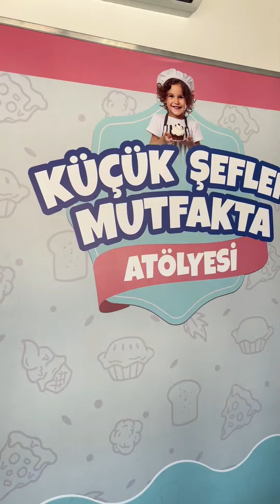Küçük Şefler Mutfakta Atölyesi-Molla Yegan Çocuk Üniversitesi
Ellerindeki malzemeler ile enfes kurabiyeler hazırlayan minikler, Küçük Şefler Mutfakta Atölyesi’nde keyifli anlar geçirirken, birlikte eğlenmenin ve öğrenmenin tadını çıkardılar. 🧁👩🏻‍🍳🧑🏻‍🍳

Atölyelerimize tüm çocuklarımızı bekliyoruz. ☺️

📍 Molla Yegan Çocuk Üniversitesi